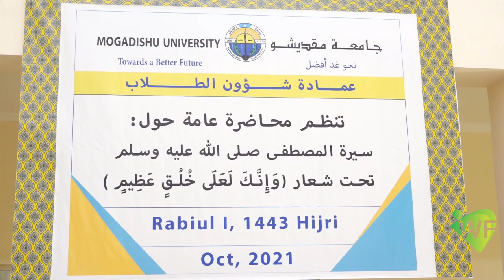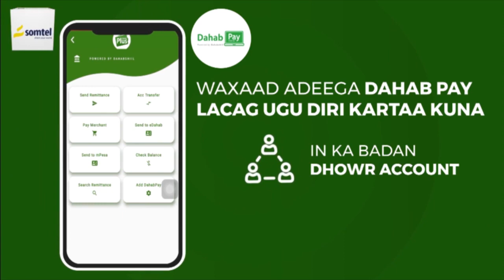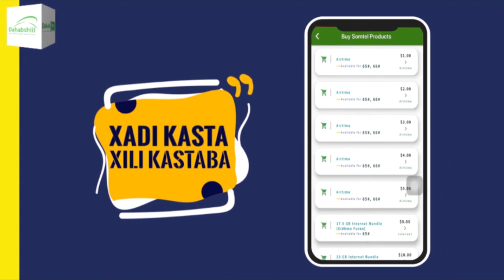Jaamacadda Muqdisho oo Maanta Muxaadaro ku saabsan Xuska dhalashada Nabigeena Muxamed NNKH,